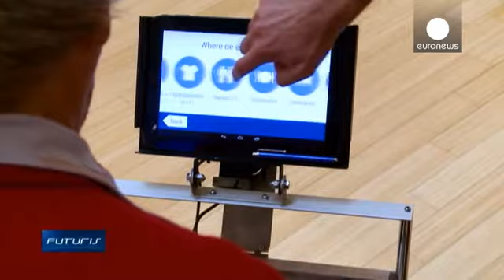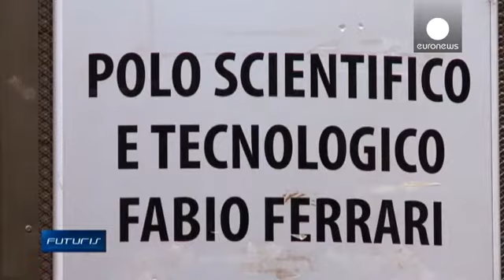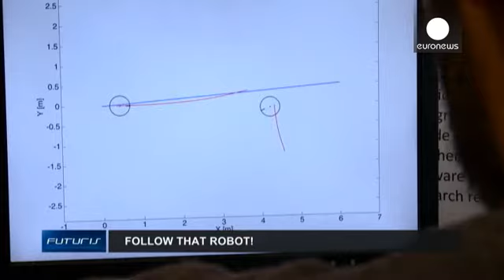Yaşlılar için tasarlanan robot yürüteç test ediliyor - futuris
Yürüme güçlüğü çeken yaşlılara, şehir hayatında yabancı oldukları mekanlarda yer ve yön bulmada nasıl yardım edilebilir?

Cevabını İtalya'nın kuzeyinde, Trento şehrinde bulduk.

Yaşlıların tamamıyla yabancısı oldukları mekanlarda, yönlerini bulmalarını nasıl kolaylaştırabiliriz?

91 yaşındaki Vittoria Bassoin, Trento kentindeki Bilim Müzesi'ni gezerken bu konuda yeni bir teknolojik uygulamayı deniyor. Bir tür robot teknolojisi ile tasarlanmış yürüteçi test ediyor.